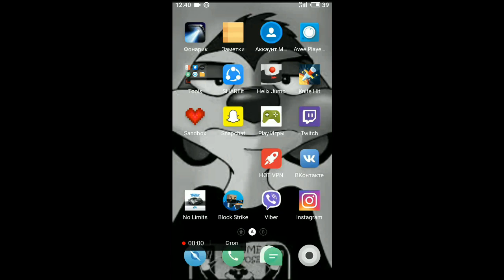5 Легендарных (трап-бас) песен! ТОП ИЗ ЛУДШЕГО! ТЕБЕ ПОНРАВИТСЯ! ///5 Legendary (trap-bass) songs!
ЛОЙС!
Песенки/
1.G-Eazy Bebe Rexha - Me, Myself I (No Sleep Remix)
2.marshmello - KeEp IT MeLLo (feat. Omar LinX)
3.Kroshka enot - City Smell
4.Veorra - Not Yet
5.Luminox - BOMBA! [Goblin Promotion]